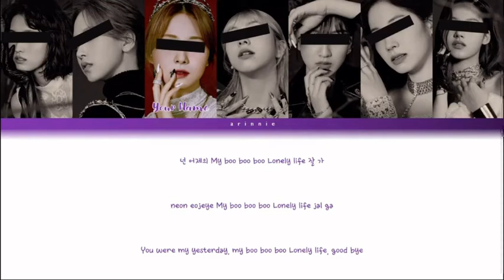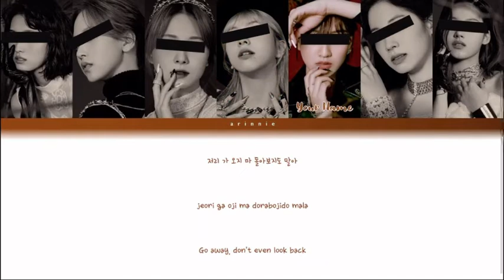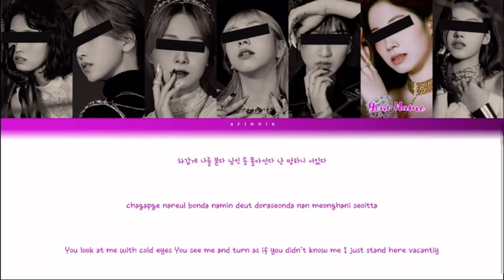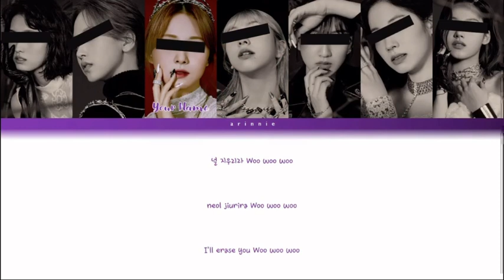Your Girl Group (7 Members) / HANN (ALONE) / (G)I-DLE / Color Coded Lyrics (Han|Rom|Eng)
Lyrics: ColorCodedLyrics.com